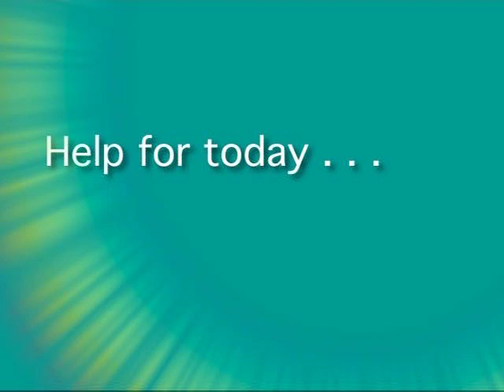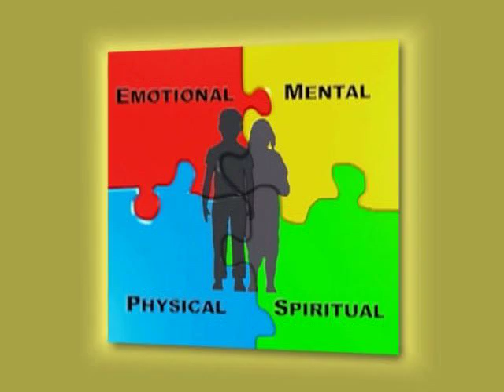Hopegivers care for orphaned, abandoned, and at-risk children at our Hope Homes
Hopegivers is dedicated to the care of orphaned, abandoned, and at-risk children. Whether from the slums, streets, leper colonies, or commercial sex trade these children are invited into the loving care of our Hope Homes. Learn more and partner with us to give a child hope and a home for today and hope for eternity for just $1 a day through our Adopt a Hope Home ministry.